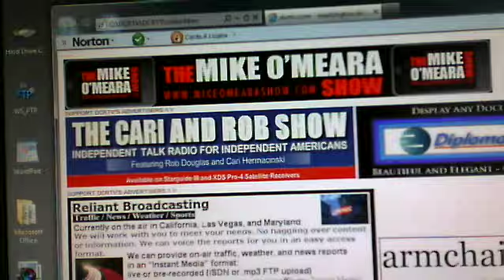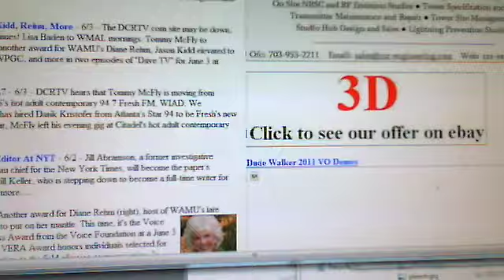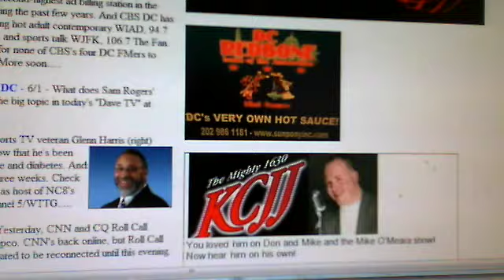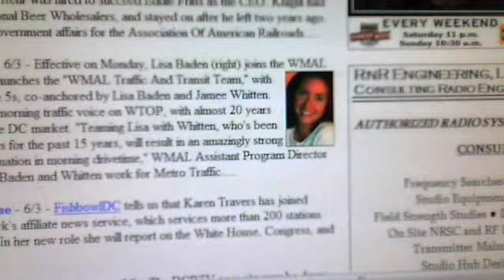A shirtless DCRTV Dave delivers the latest local media news, including Katie Couric to do a talk show for ABC and probably be seen on Channel 7/WJLA. More on Lisa Baden to WMAL's morning show. And Tommy McFly's new morning show on 94.7 Fresh FM. Plus, kudos to DCRTV's advertisers and to our server provider, Pittsburgh's pair.com.